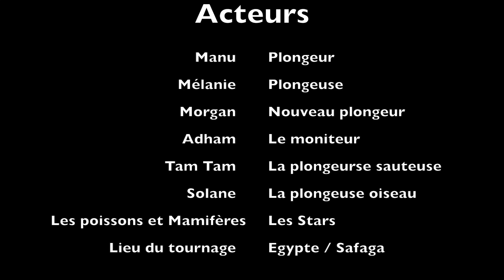SEJOUR EGYPTE 2024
séjour plongée à safag avec 3 turtles diving center / Scuba diving in Egypt with 3 turtles diving center